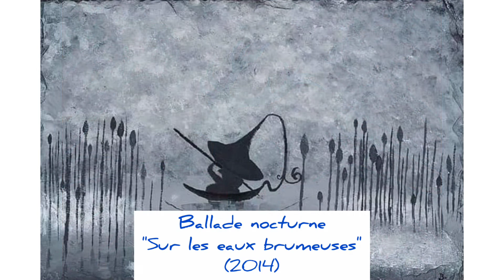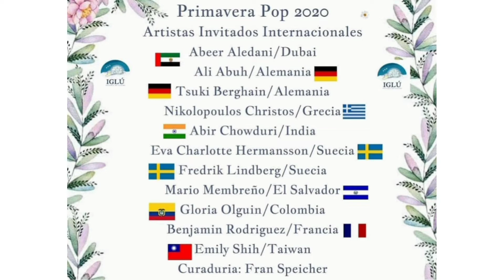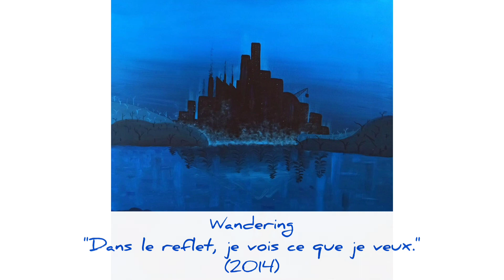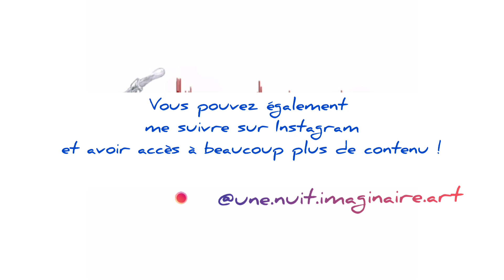PODCAST PEINTURE 2021 : Bleu Benjamin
Podcast art (peinture) de l'émission "Mais où est donc Chronikart ?" du 19 juin 2021 sur Canal sud (92.2). Je m'appelle Benjamin Rodriguez (artiste peintre) et je vous parle de mes peintures acryliques (avec la participation de l'artiste Kacem Dahmane). Une deuxième émission a été enregistrée en juillet 2021 pour parler d'avantage de mes nouveautés, le podcast sera publié prochainement.
Merci à toutes et tous et vive la peinture !
(Les musique de début et de fin sont non libres de droit).

00:00 Introduction musicale
03:23 Présentation
05:45 Festival Ravensare
10:49 Un été à Collioure
14:20 Un break dans les expositions
15:26 Panorama Global Arts & Sculpture 2021
18:12 L'histoire du vivant en peinture
19:42 L'illustration
22:22 Clair/Obscur
28:27 Une quête personnelle (Crayon, pastel ...)
38:28 Société de consomation
43:51 "J'ai l'impression que tu me prends pour une conne avec ton tableau."
51:53 Rêves d'un monde meilleur
54:19 Fin musicale